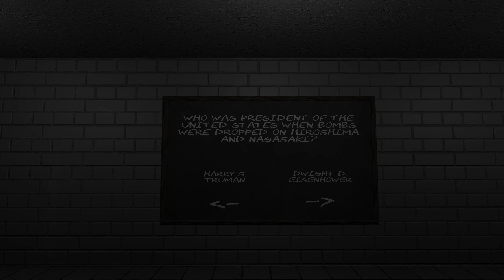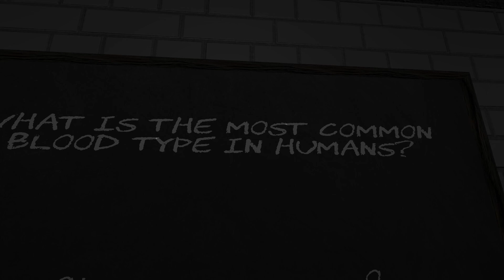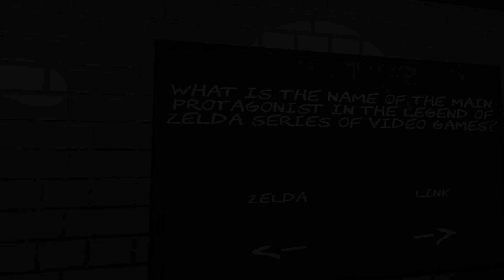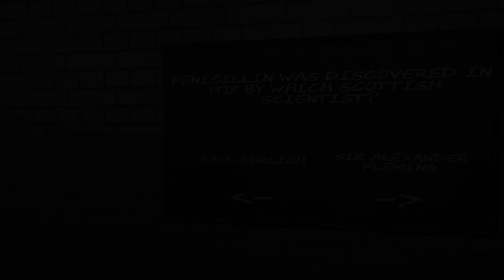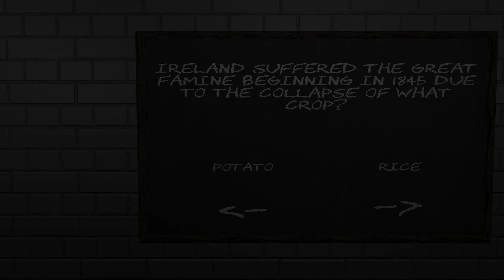HOCAM BUNLAR NASIL SORULAR | Survival of the Smartest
aslında kültürlüyümdür ama hastayım biraz